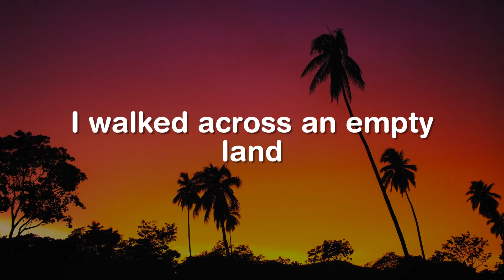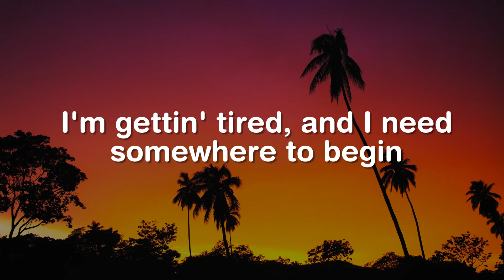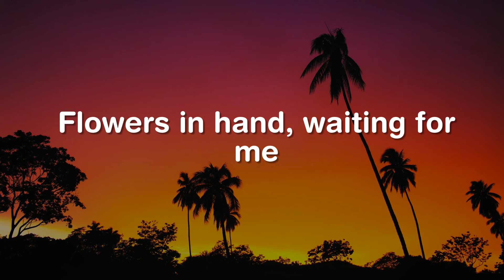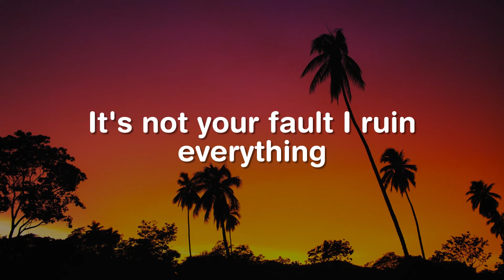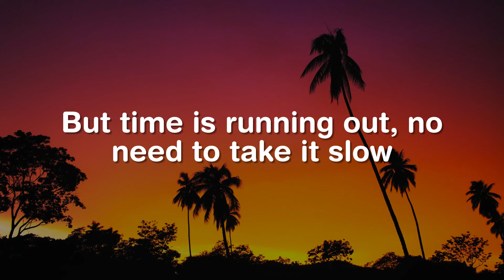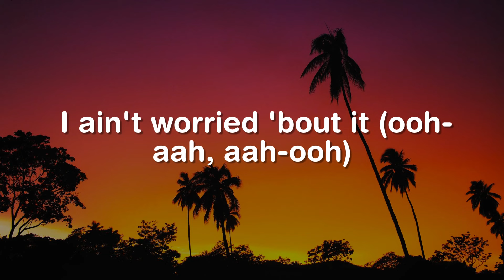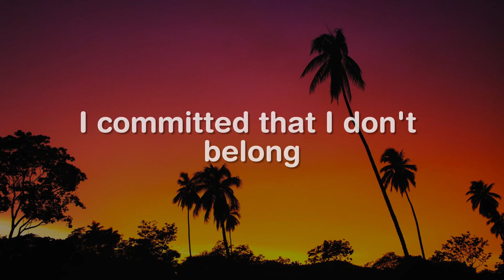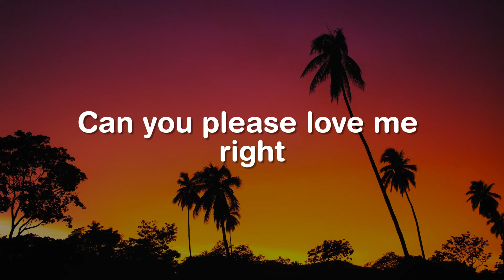Somewhere Only Know, Angels Like You, I Ain't Worried (Lyrics) - Keane